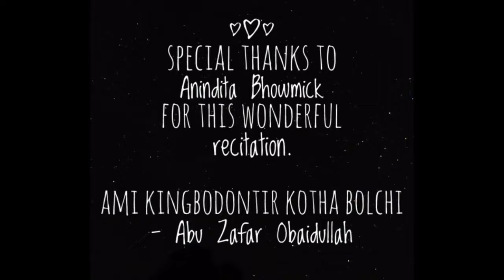আমি কিংবদন্তির কথা বলছি | Ami Kingbodontir Kotha Bolchi | Abu Zafar Obaidullah